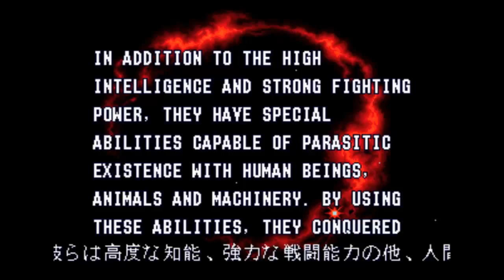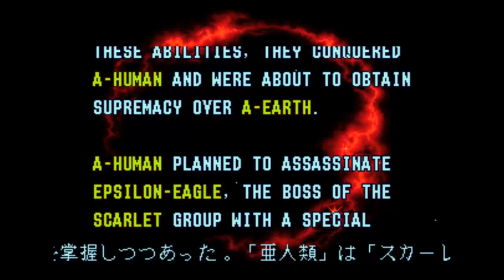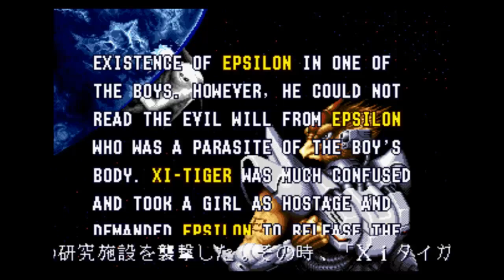Alien Soldier (Mega Drive) NO DEATH Gameplay COMENTADO en Castellano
Juego completado y comentado sin morir en supereasy. Uno de los juegos mas tecnicos de megadrive y para mi gusto el mejor run and gun de la consola y uno de los mejores de de 16 bits. Disfrutarlo.